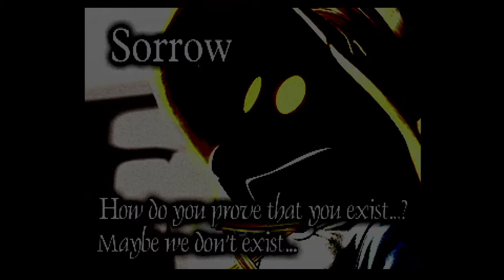Final Fantasy IX - Framemeister - 720p60 - AVerMedia GC550 Live Gamer Extreme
Final Fantasy IX (240p) captured via RGB, upscaled through the Framemeister (720p60), captured with an AVerMedia GC550 Live Gamer Extreme HD at a 30000 kbps bitrate.